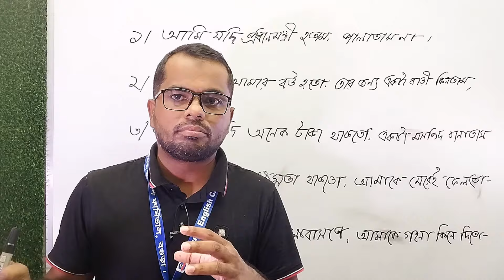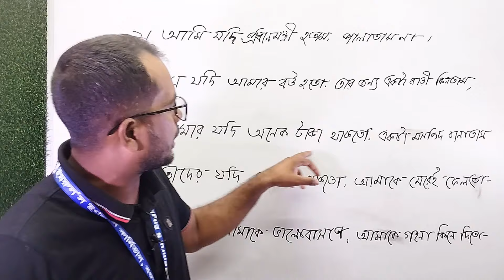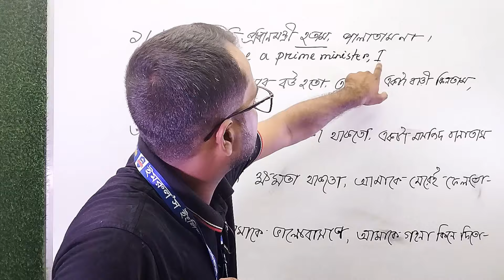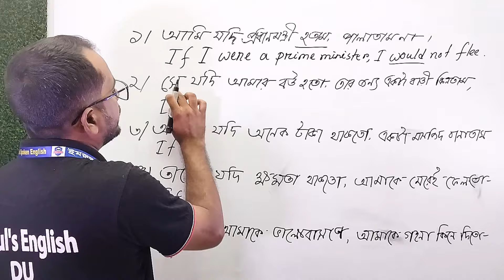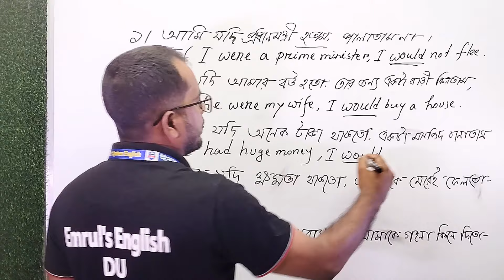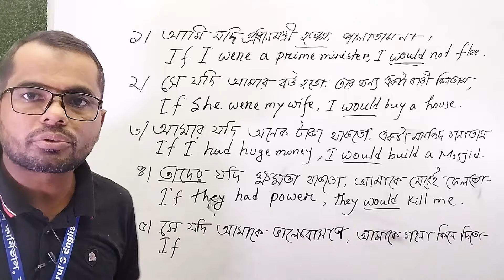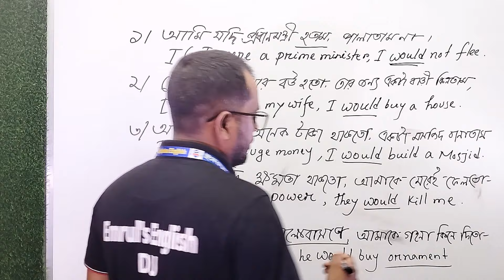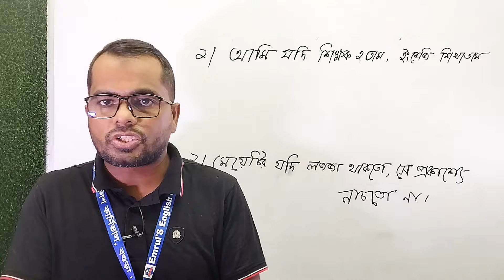বাংলা থেকে ইংলিশ অনুবাদ চর্চা করুন |স্পোকেন শিখুন এভাবে |Learn English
সসালামু আলাইকুম, প্রিয় শিক্ষার্থী এবং আমার বন্ধুরা, ইউটিউব চ্যানেলটি একটি সেবামূলক প্রতিষ্ঠান, আপনারা যারা ইংলিশ শিখতে অনেক বেশি আগ্রহী, তারা ইংলিশ শিখতে ভালোবাসেন, একদম শুরু থেকে ইংলিশ শিখে নিজেকে আরও স্মার্ট ভাবে উপস্থাপন করতে চান, তারা আমার এই চ্যানেলটিকে সাবস্ক্রাইব করে পাশে থাকা বেল আইকনটি বাজিয়ে রাখবেন।